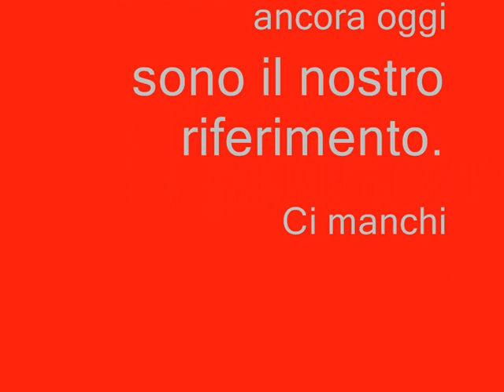Ciccio Albanese canta l'Ave Maria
al matrimonio di Tonino Esposito a Corfinio (AQ) 1988